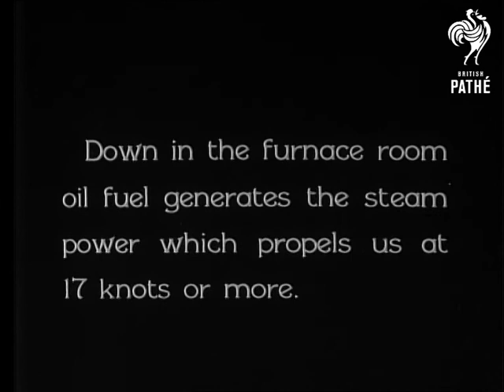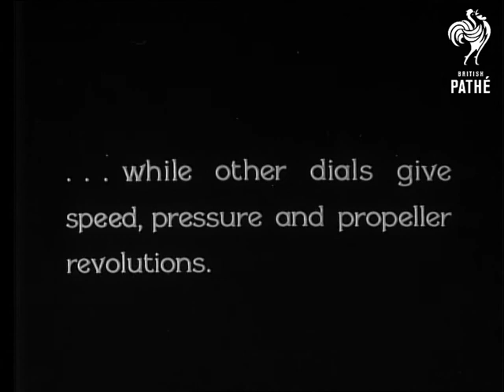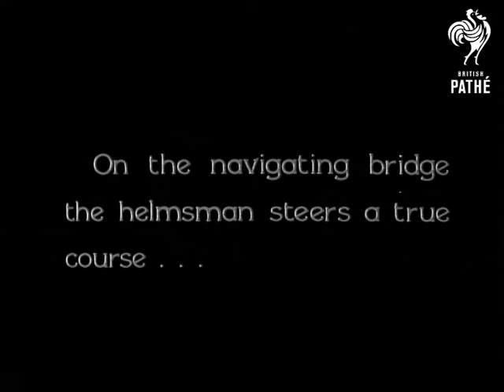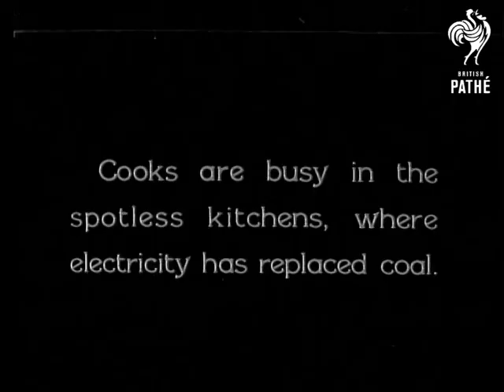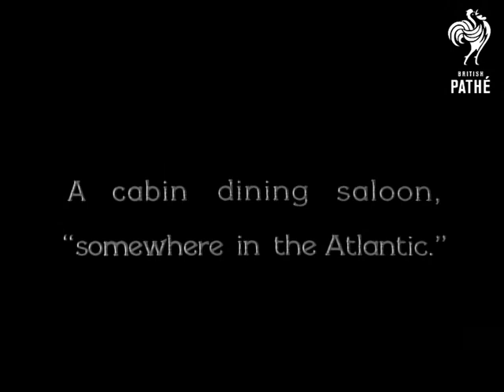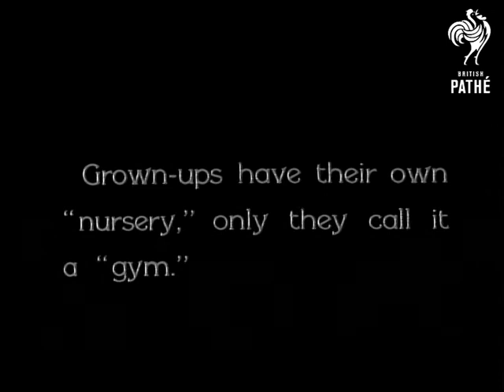Birth Of A Liner Record D - Reel 3 (1928)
Reel 3.  The maiden voyage of the liner - passengers are on board, steam is up and the warning signal "Visitors Ashore" heralds immediate departure.  L/S of the liner bedecked with bunting.  C/U of the funnel with steam emerging.  The gangplank is moved away and the voyage begins.  Shot of the waving crowds as the ship moves off.  L/S of Liverpool seen from the moving ship.  Furnace room - men check the equipment.  "Turbines do their good turns on the propeller shafts - "  Various shots of machinery in operation, wheels turning etc.  C/U of man operating a large ships telegraph.  Dials showing speed, pressure and propeller revolutions.  On the navigating bridge the helmsman steers a true course. M/S of the Navigating Officer telephoning his instructions.  High angle shot of passengers on deck sitting in deck chairs enjoying a lazy hour.  Man plays with a baby in a pram.  M/S of a group of young people standing at the stern of the ship having a sing song.  One man plays a banjo.  Great shot of a girl sitting at the stern of the ship cuddling a huge bulldog with a sailors hat on.  C/U of the dog - his hatband reads: "Canadian Pacific."

Men in the bakery make crisp rolls and loaves.  M/S of ovens being loaded and unloaded.  M/S of half a dozen cooks preparing a meal.  Waiters queue up to take meals from the chefs to the diners.  We see a cabin dining saloon, "somewhere in the Atlantic."  High angle shot of diners being served by waiters.  M/S of the smoking room.  Men sit around circular tables reading and smoking.  M/S of a group having a "cosy tea party".  Three women drink daintily from tea cups and the men chat.  A group of children sit around on deck playing with their toys.  High angle shot of a children's tug of war.  Interior of the on board toy store.  Girls look at soft toys.  M/S of three of the girls being shown some mechanised toys by the woman storekeeper.  C/U of the mechanical lion which roars.  We then see the nursery.  A nanny pushes a young child on a swing.  "Grown-ups have their own "nursery", only they call it a "gym."  C/U of a woman having her back pounded by a strange contraption.  A man stands beside her operating it.  She laughs.  A woman exercises with weights, a man punches a boxing ball and a man does some gymnastics.  They all wear ordinary clothes - no fancy gym outfits.   A group of holidaymakers play a game of catch in the gym with a medicine ball.  Continued.
 FILM ID:3468.04